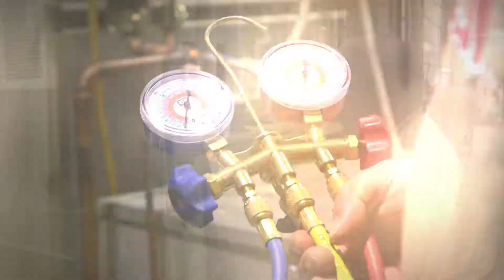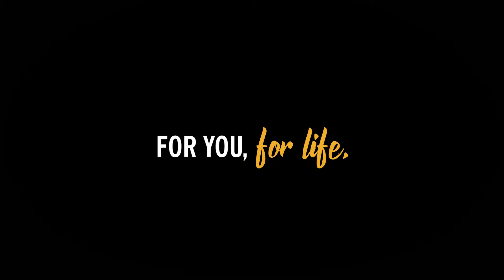CVTC - For You, For Life "It's been an amazing ride"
Visit cvtc.edu/ForYouForLife to learn more!

cvtc.edu/eeo